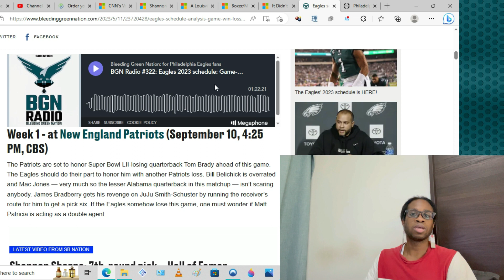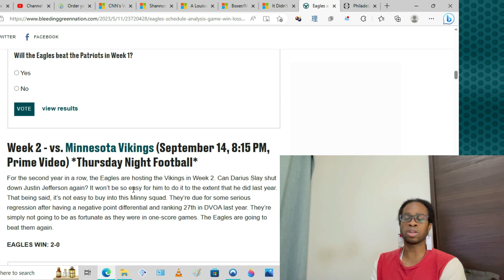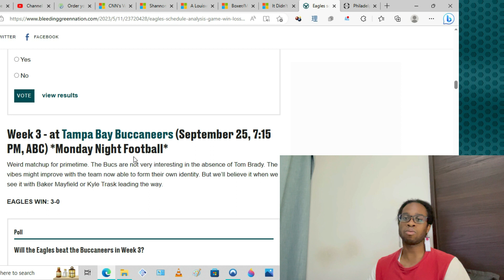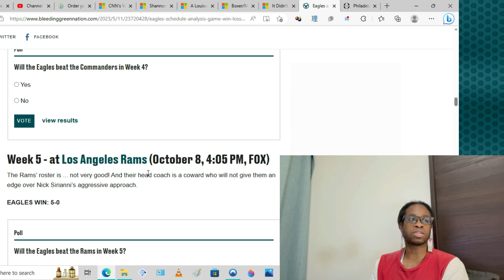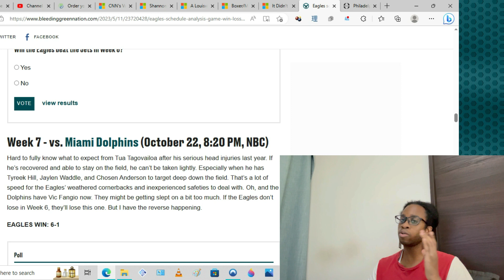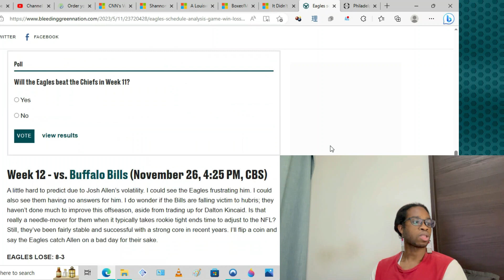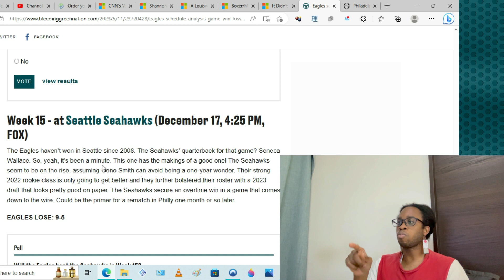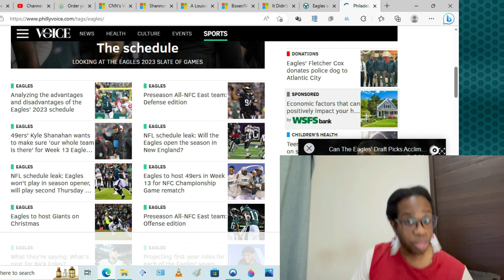Philadelphia Eagles 2023 Schedule Analysis: Predicting The Wins & Losses That Will Shape Our Season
This schedule is brutal this year, especially during a certain 5 game stretch...who cares though cuz let's mother effin go Philly Eagles!